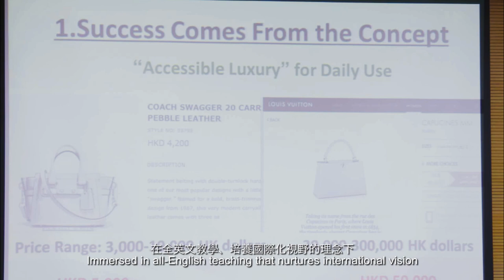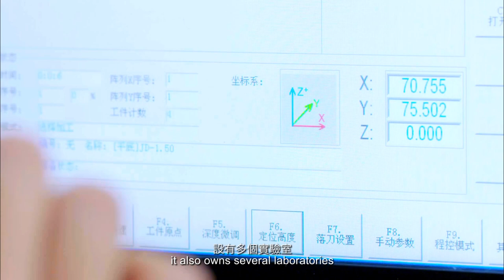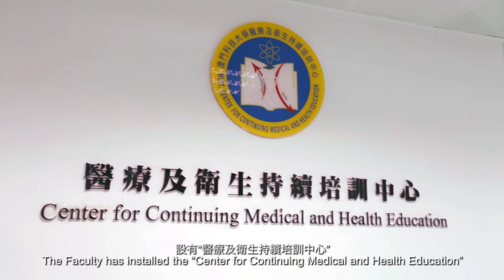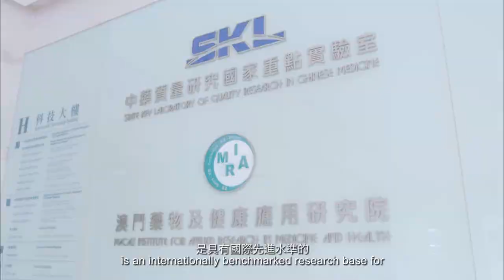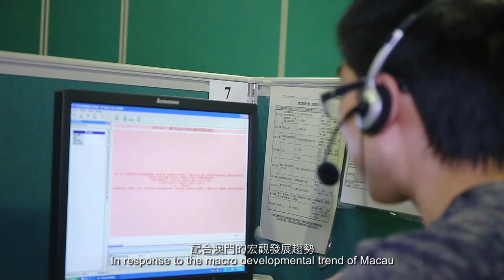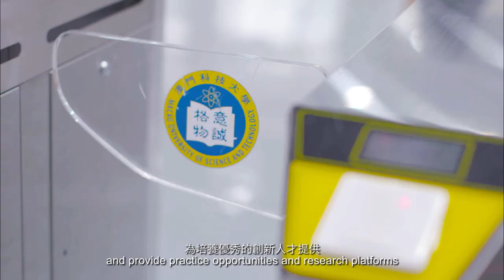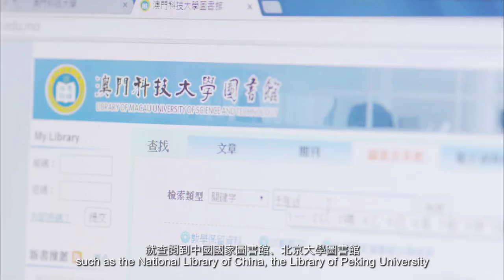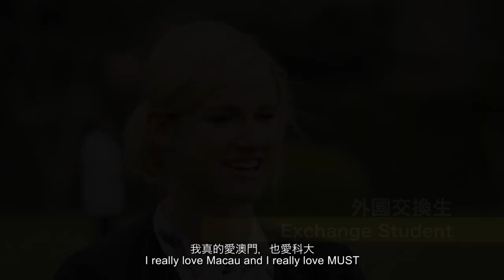澳門科技大學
video by Chester